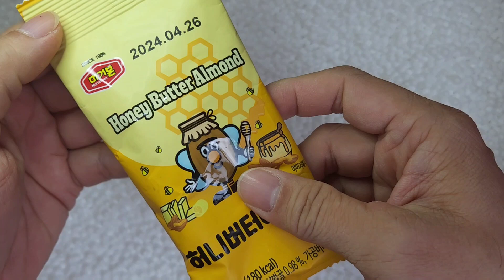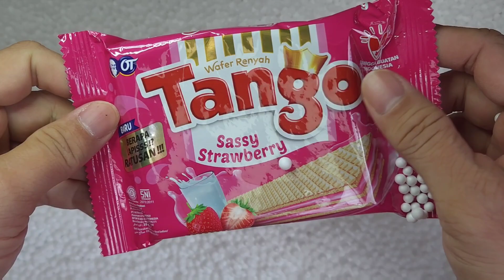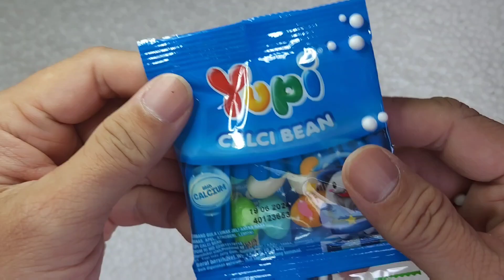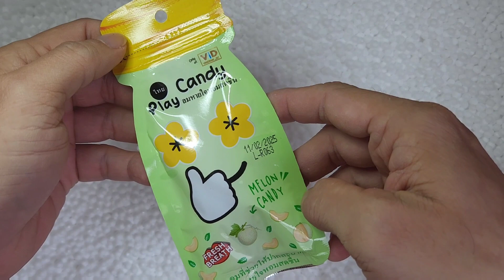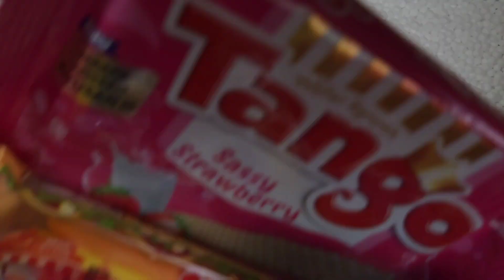Mencari dan menemukan jajanan permen yupi, coklat, lolipop, chiki, biskuit, snack, kacang part 7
mencari dan menemukan jajanan seru di dalam kardus berisi bola-bola kecil teman2 ^^ selamat menyaksikan yah ^^